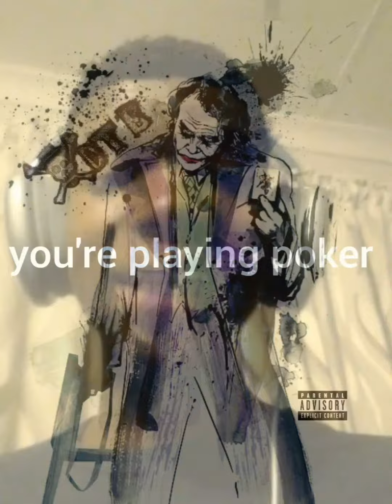The Joker (audio)